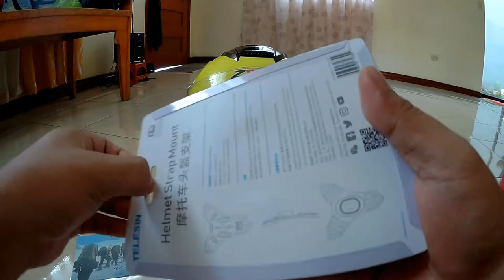Quick tips: Unboxing and how to install TELESIN helmet chinmount strap and J-hook